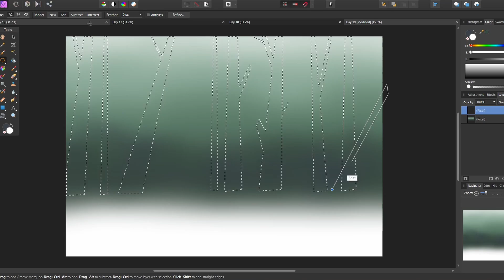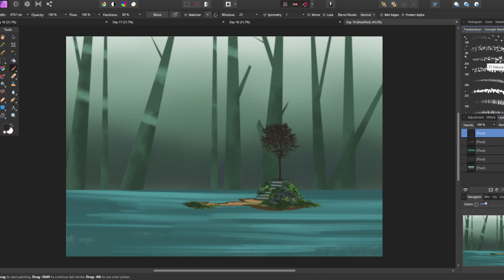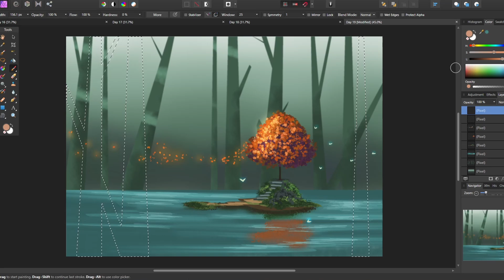30 Day Art Challenge - Day 19 - A tiny island among the tree's.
Come see the tiny island, hidden among the trees on Day 19, of the 30 Day Art Challenge!